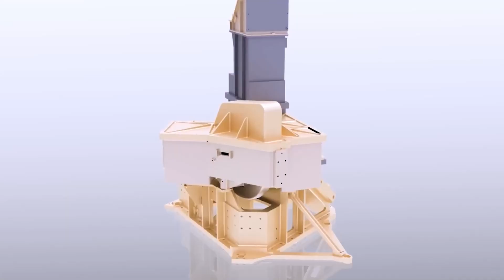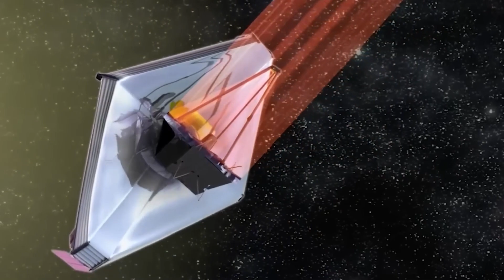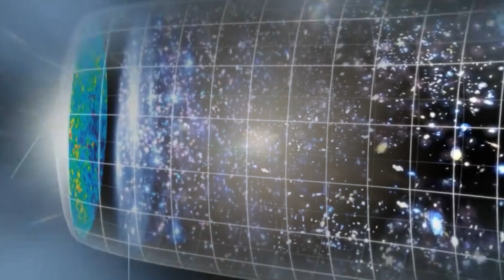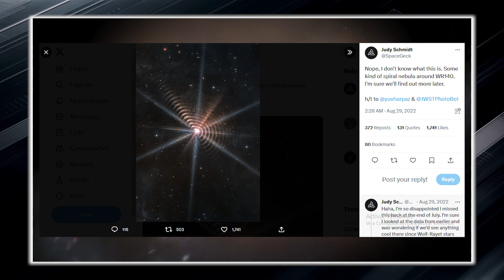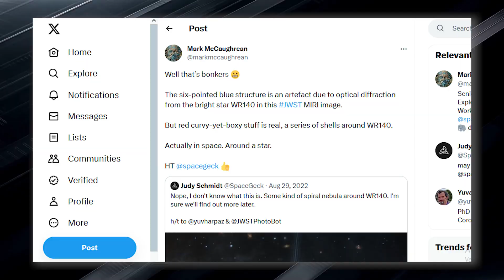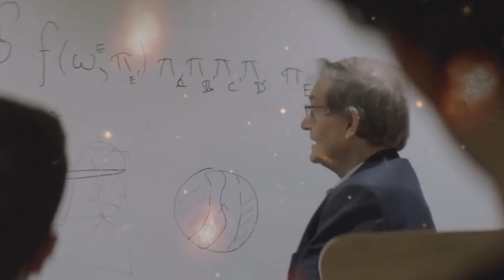James Webb Telescope Announces This Terrifying New Image They Didn't Show Us